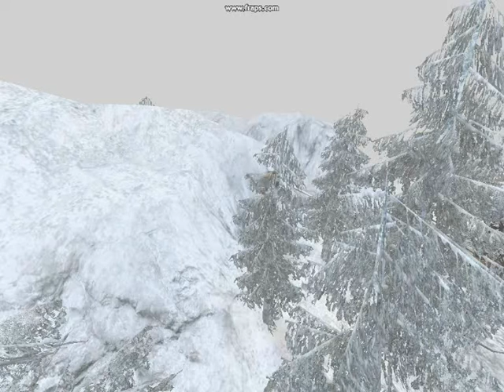Shires and josh trickjump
[XERO] Shires and Josh trickjumping in et